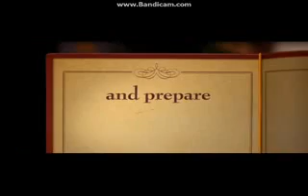Opening To The Jungle Book 2007 DVD